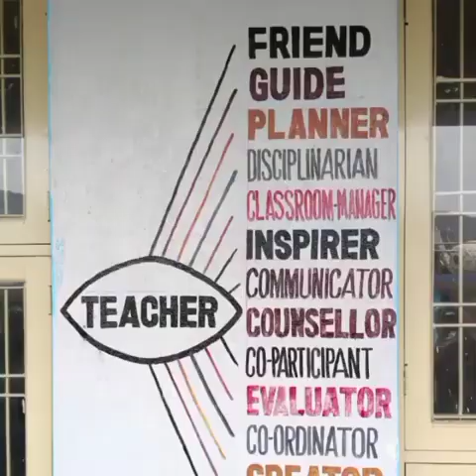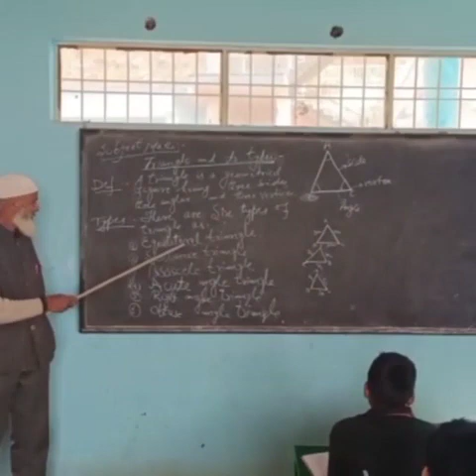M.I.E Hr sec school fatehpur (rajouri)😘